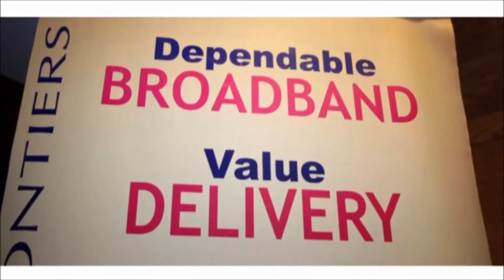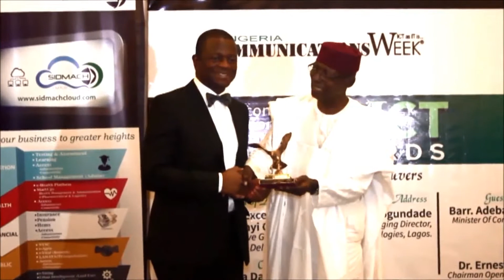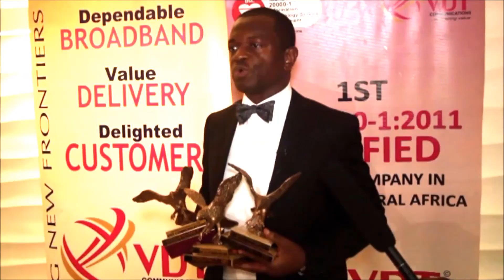VDT Sweeps 3 2017 Beacon of ICT Awards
Broadband Company of the Year, Corporate Internet Provider of the Year and ICT Personality of the Year(for the MD/CEO) were the awards won by the company at the Beacon of ICT Award, 2017 held recently in Lagos.